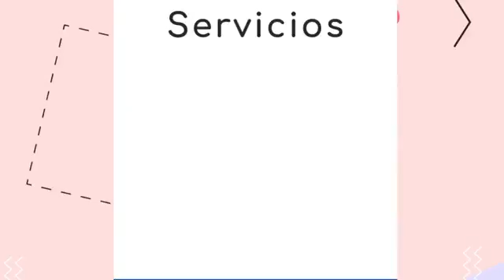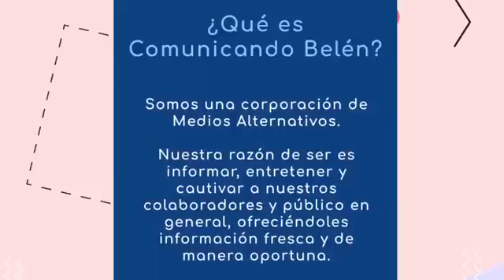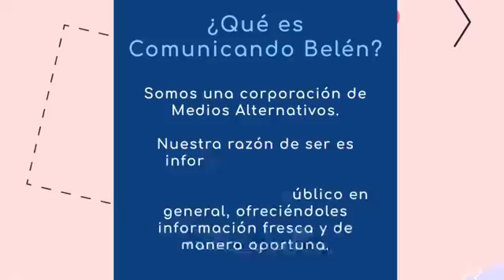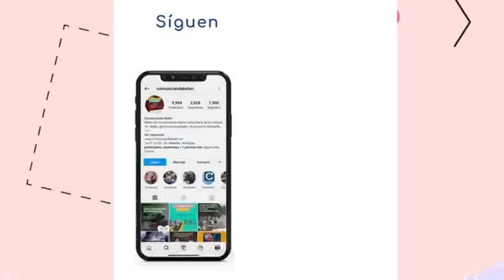primer capítulo "encuentros con Ana" del 2021